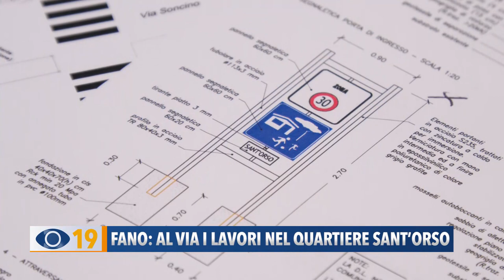Fano: al via i lavori nel quartiere di Sant'Orso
Un nuovo camminamento, asfaltature e a breve nuova segnaletica orizzontale in via Mariotti a Fano. Da giovedì al via le opere in diversi punti nel quartiere di Sant’Orso. Fine lavori il 31 ottobre.